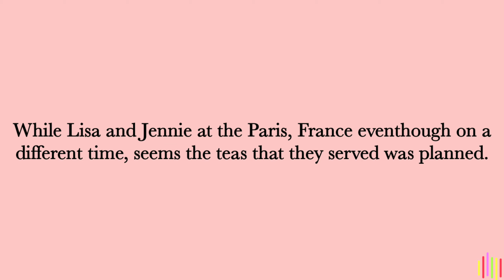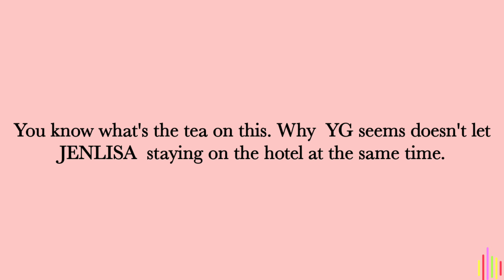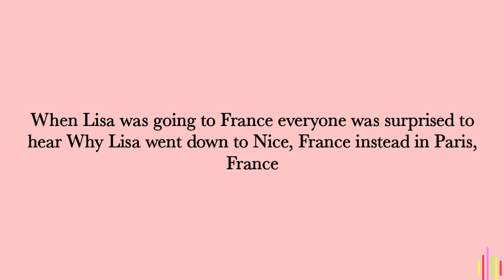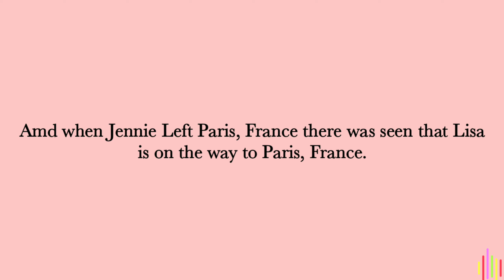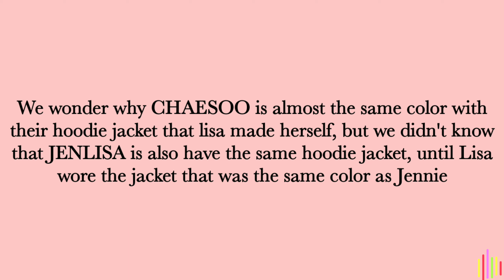Lisa *Expose JENLISA in PARIS‼️🍵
JENLISA in PARIS

Note📌
•Please! Do not re upload my  video edits.
•If your videos include on my content and don't want me to use it just comment on that video.